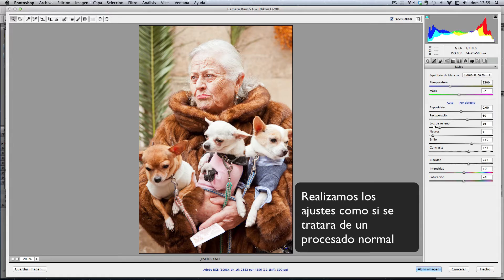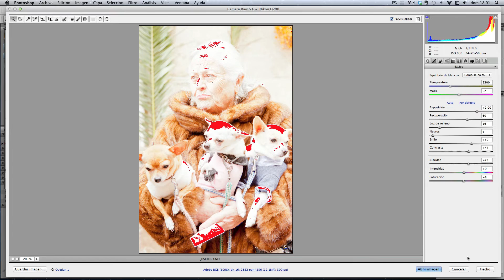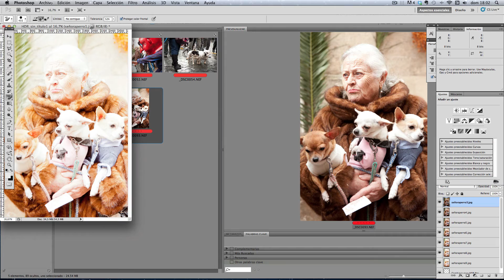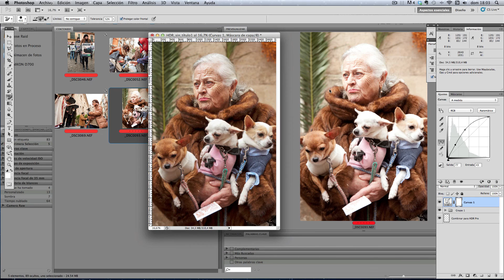Creación de una fotografía en HDR a partir de un RAW en Photoshop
Proceso de creación de una fotografía en alto rango dinámico (HDR) a partir de un sólo archivo RAW y utlizando la herramienta automatizar de Photoshop